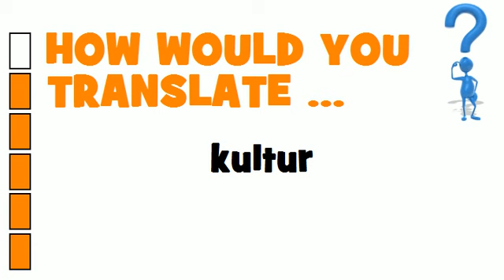SWEDISH TRANSLATION QUIZ = kultur